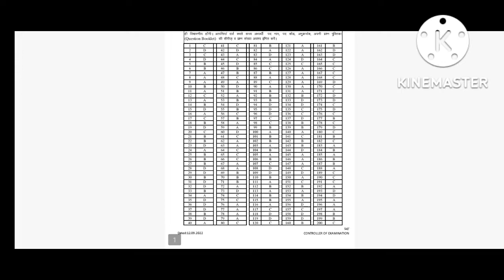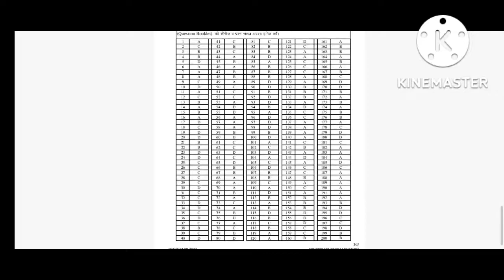Hpssc Official Answer key of ELECTRICIAN(M&T) POST CODE 975 || EXAM HELD ON 10/09/2022